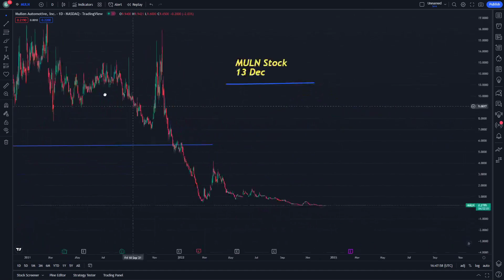MULN Stock Price Prediction News Today 13 December - Mullen Automotive Stock